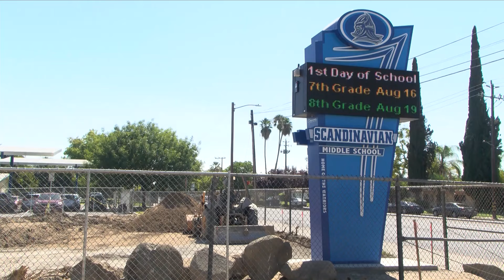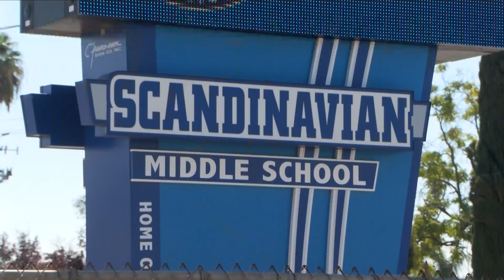Fresno Unified schools undergo construction as classes begin